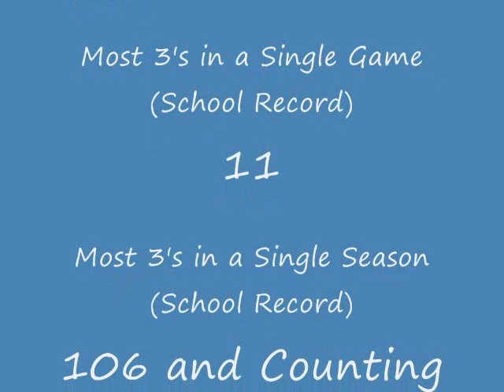Jojo 3 point records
Jojo Ballestero breaks Canyon High School of Anaheim, California's single season 3 point record and most 3 pointers in a game against Esperanza high school of anaheim California